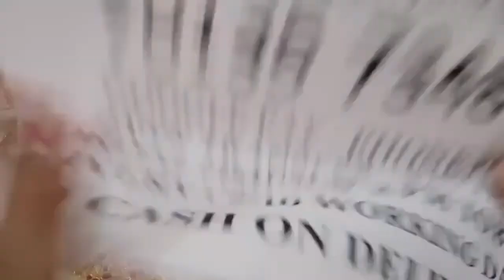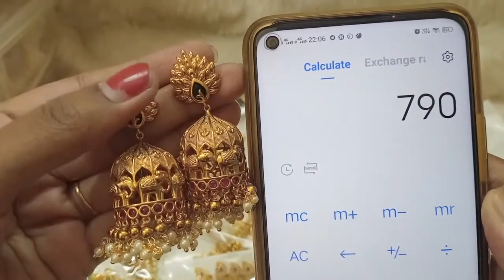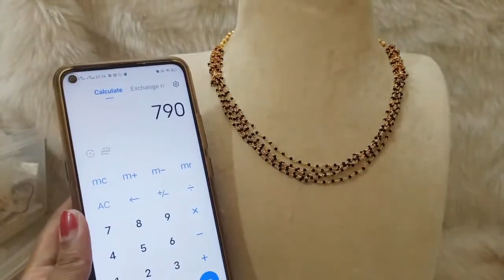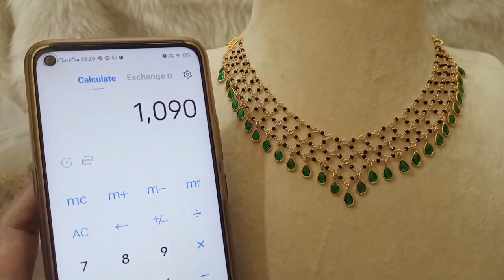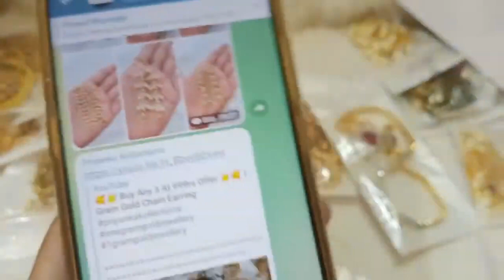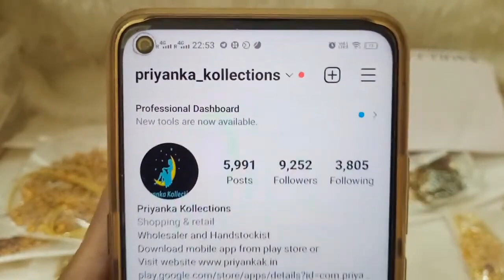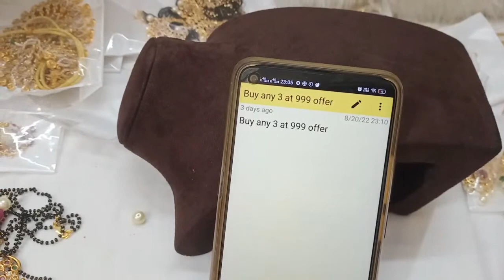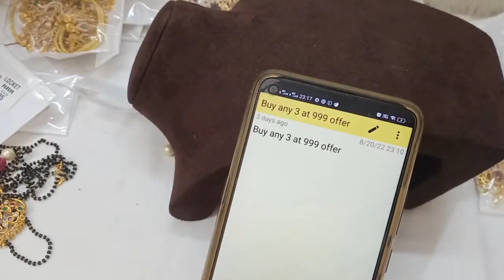🥰🥳 Buy Any 3 At 999rs Offer 🥳🥰 1 Gram Gold Chain Earring 🥰priyankakollections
2.please check or ask for the  availability
3.No Negotiations ,Prices are  fixed
4.dispatch will be in one or 2 days
5.we will send the tracking number
6.you will receive in product 5 to 7 working days

(Ignore Tags)

1 gram gold|
1 gram gold price|
1 gram gold rate today|
price of 1 gram gold|
1 gram gold rate in india today|
1 gram gold price today|
1 gram gold jewelry|
1 gram gold today price|
1 gram gold cost|
1 gram gold jewellery tanishq|
1 gram gold earrings|
price for 1 gm gold|
1 gram gold mangalsutra|
1 gram gold jewellery online shopping cash on delivery|
1 gram gold chain|
1 gram gold ring price for girl|
1 gram gold coin price|
1 gram gold necklace|
1 gram gold bangles|
1 gram gold jewellery online|
1 gram gold maang tikka price|
1 gram gold coins|
1 gram gold jewellery wholesale|
price of 1 gram gold coin|
1 gram gold earrings designs with price|
1 gram gold temple jewellery online shopping|
1 gram gold necklace designs with price|
1 gram gold mangalsutra tanishq|
1 gram gold long mangalsutra designs with price|
1 gram gold mangalsutra with price|
traditionaljewellery |
todaygoldrate |
specialoffers |
bigsale |
buy1get1 |
buy3at999 |
onegramgoldjewellery |
buy2get1free |
1gramgoldprice |
necklace |
earrings |
online |
onlineshopping